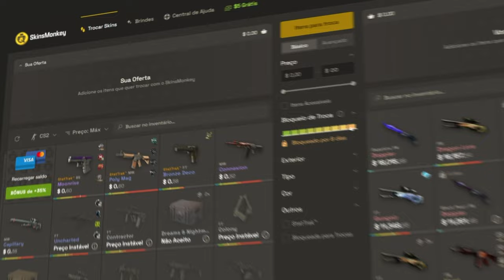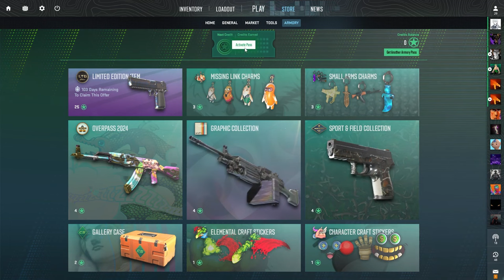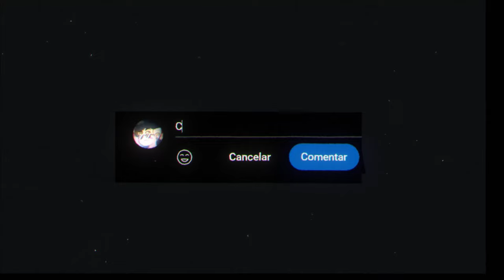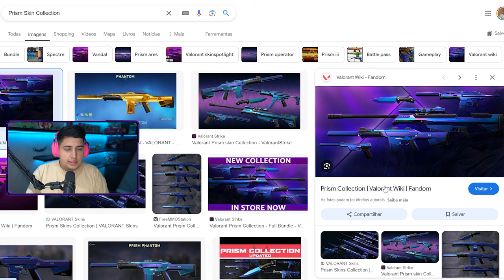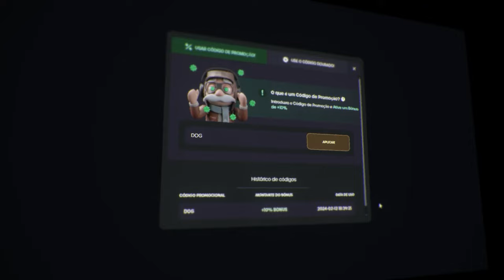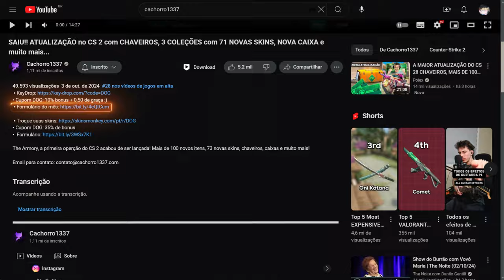VALVE PLAGIOU SKINS do VALORANT NA ÚLTIMA ATUALIZAÇÃO do CS 2? (Riot tomará alguma atitude?)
A maior atualização do CS2 lançou ontem a noite, trouxe dezenas de novas skins, e diversas pessoas já repararam que a Valve copiou a Riot nas skins do Valorant!